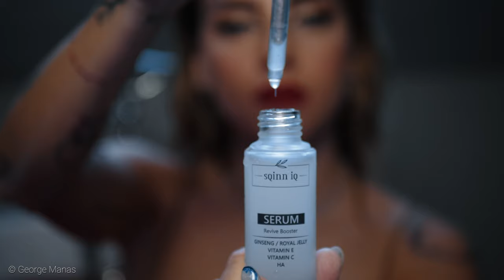Ani Loladze | CHARMBOX by GIGA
Ani Loladze
CHARMBOX by GIGA